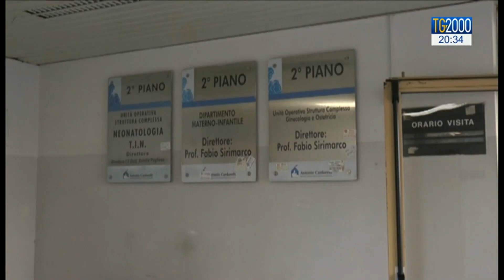Salute, al Gaslini ricostruito il cuore a bimba di 21 mesi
Al Gaslini di Genova un successo straordinario della medicina italiana ha salvato la vita di una bambina di 21 mesi. Servizio di Caterina Dall’Olio